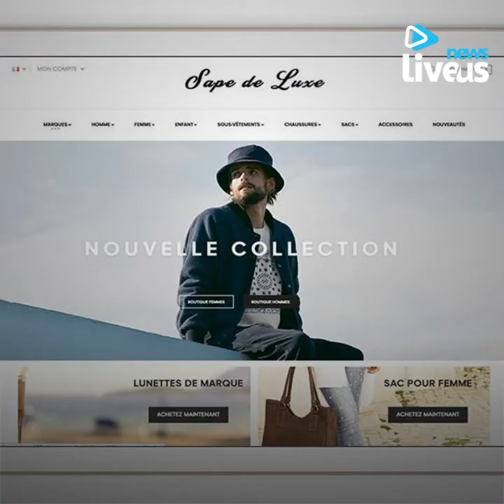DROPSHIPPING mode d'emploi, ou comment devenir autonome voir riche, financièrement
Vous êtes jeunes et souhaitez, devenir_entrepreneur ?
Vous êtes salarié et souhaitez et vous reconvertir dans un projet_personnel ?, L’envie de lancer votre propre Business !
L’envie de faire des affaires, sans de gros moyens financiers !
Une solution existe, accessible à toutes et à tous !
C'est Le Dropshipping !